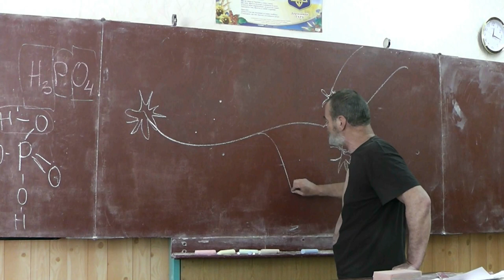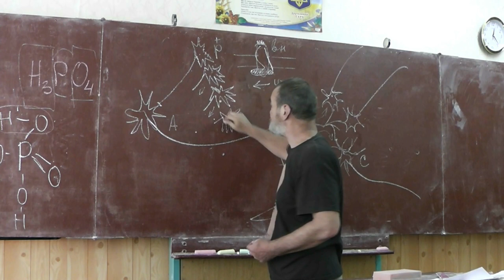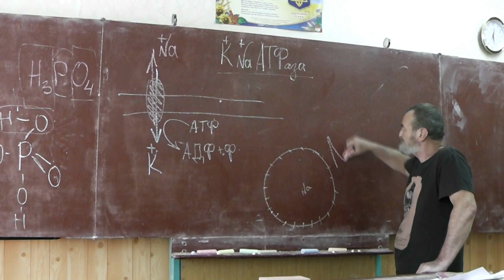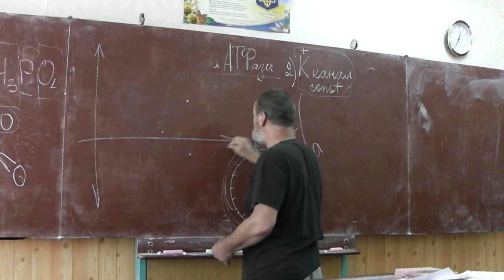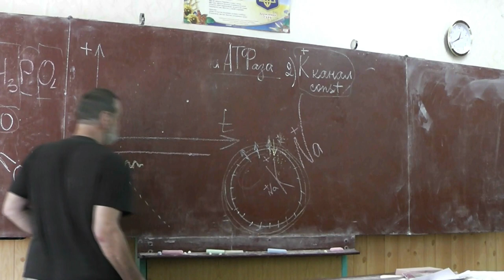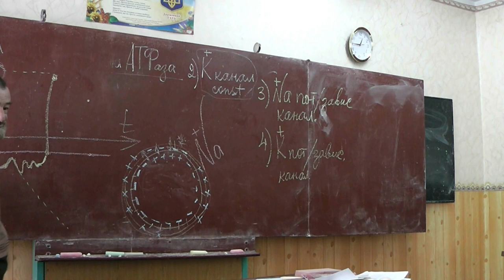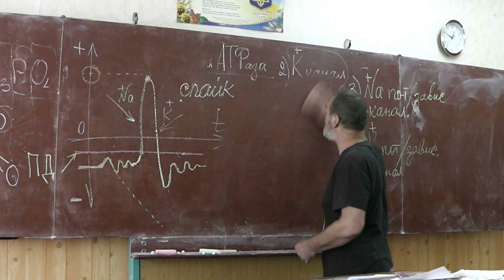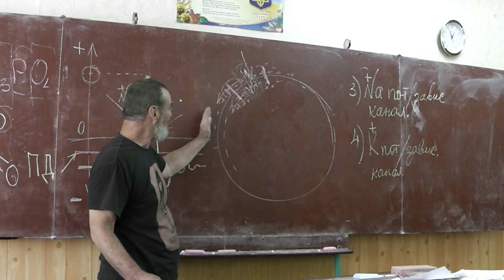58 Нервный импульс